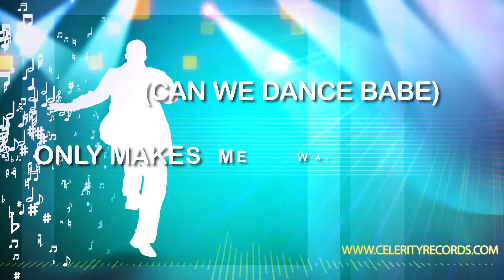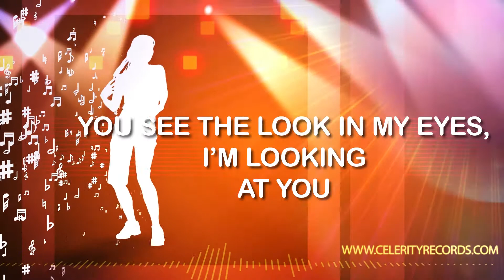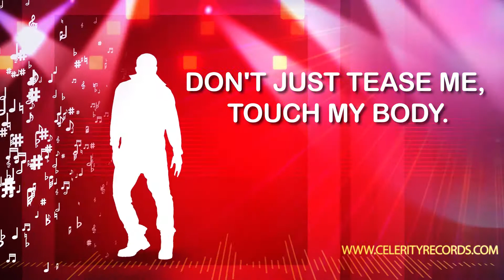Marcia Mitchell - "I Just Wanna Dance" - Lyric Video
Marcia Mitchell's " I Just Wanna Dance" -  Lyric Video